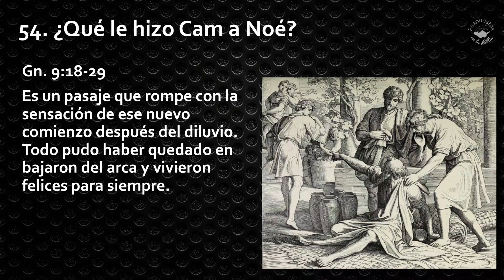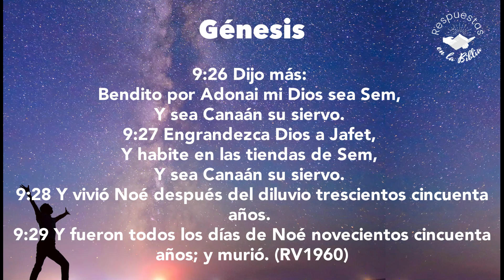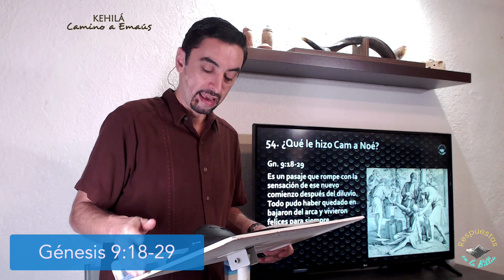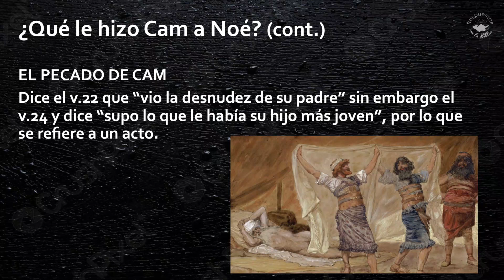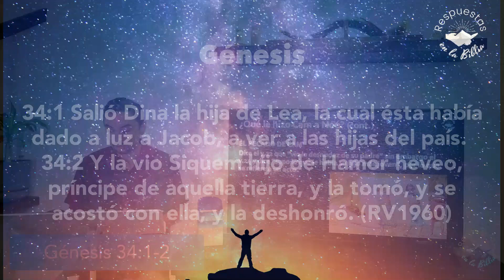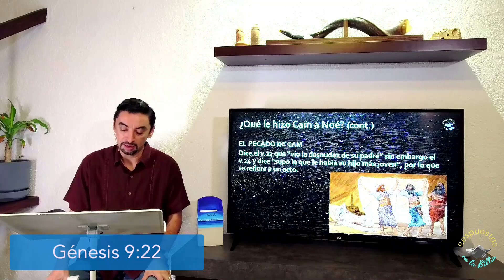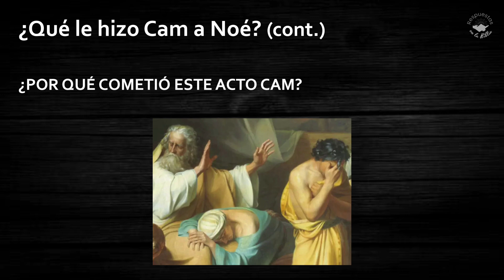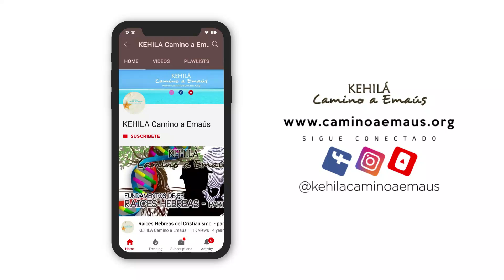54. ¿Qué le hizo Cam a Noé? | Respuestas en la Biblia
La vida de Noé no estuvo exenta de controversia, al salir del arca se embriagó y entonces viene un suceso muy lamentable con su hijo Cam. ¿Qué fue lo que hizo Cam que la Biblia dice "y supo Noé lo que le había hecho su hijo más joven"? Conoce la respuesta en este estudio.

00:00 Intro
04:33 Decadencia de Noé (Noaj)
11:09 El pecado de Cam
20:25 Otro ejemplo que termina de manera terrible
23:25 ¿Por qué cometió este acto Cam?
27:18 ¿Por qué Noé (Noaj) maldice a Canáan y no a Cam directamente?

Servicios de Shabat en Vivo,  🎶 Alabanza  y 📜Estudio Bíblico verso por verso considerando el contexto hebreo: Sábados 10:30am y 6:00pm (horario, Cancún, México).